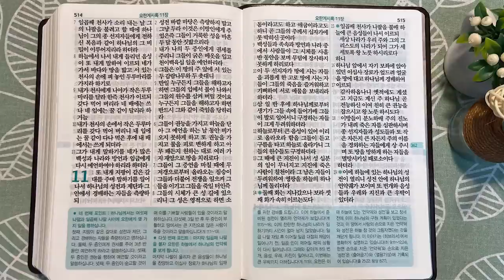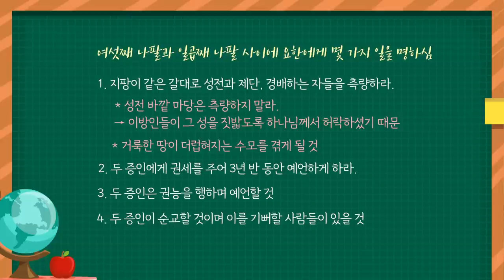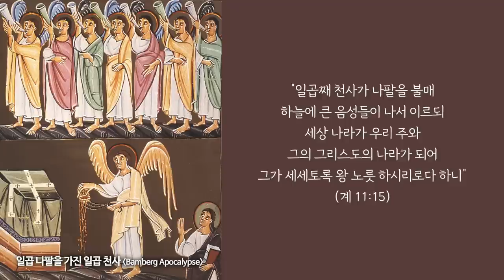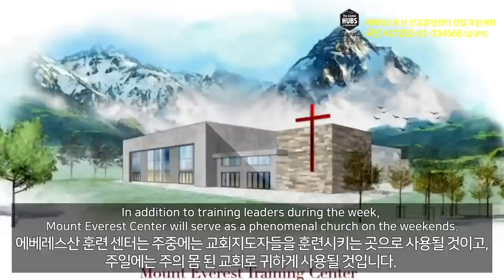여섯째 나팔과 일곱째 나팔 사이 | 통독성경 362일 | 요한계시록 8~11장 | 통박사 조병호의 1년1독 성경통독 | 성경지리와 역사를 통으로